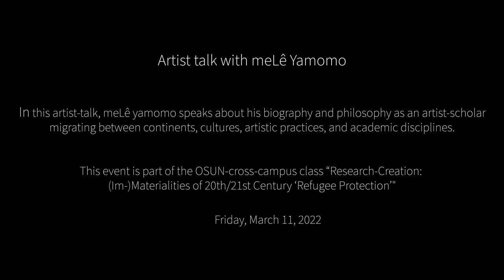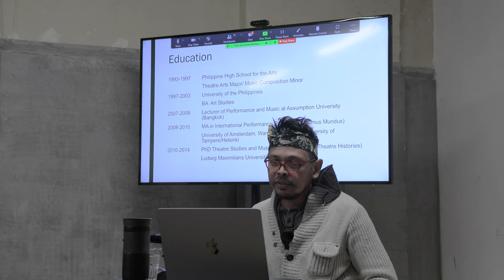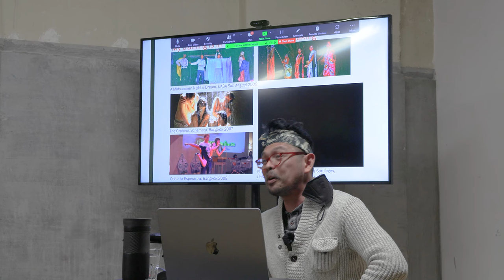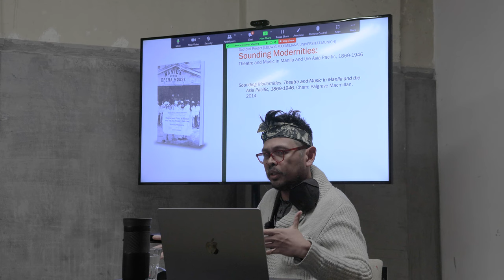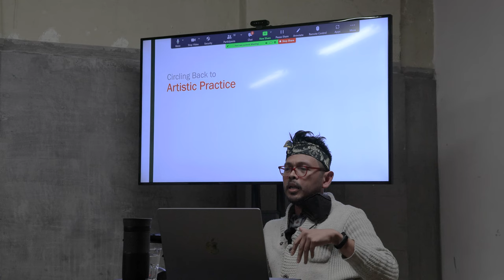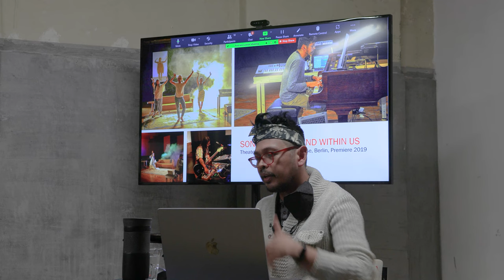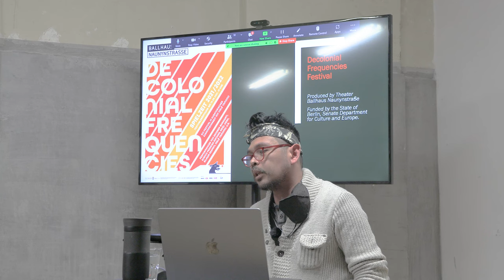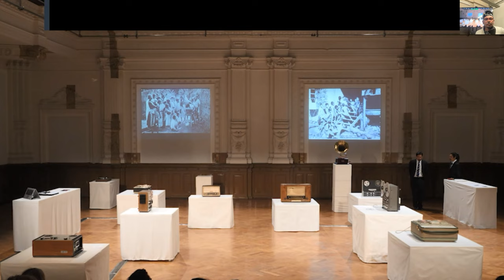meLê yamomo: Postmigrant Listenings Artist Talk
Theater maker and composer meLê yamomo discusses his artistic philosophy and research on how soundings and listenings transform us towards a postmigrant society.

What lies in between theory and aesthetics? Situatedness and migration? Sounding and listening? Performing and perception? The Universal Self and the Colonial Other? What understandings transpire in imagining beyond social imaginations of racial, national, cultural, gender, or disciplinary borders and boundaries? What knowledges emerge through hearing? How can processes of soundings and listening transform us towards a postmigrant society? In this artist-talk, meLê yamomo speaks about his biography and philosophy as an artist-scholar migrating between continents, cultures, artistic practices, and academic disciplines.

meLê yamomo has lived in Lucena City, Los Baños, Metro Manila, Seoul, Bangkok, Warwick, and Munich, and now inhabits Amsterdam and Berlin researching, teaching, and creating performance/theatre and sound/music. He is an Assistant Professor of Theatre, Performance, and Sound Studies at the University of Amsterdam, the author of Sounding Modernities: Theatre and Music in Manila and the Asia Pacific, 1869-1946 (Palgrave Macmillan, 2018), and project leader and principal investigator of the projects »Sonic Entanglements« and Decolonizing Southeast Asian Sound Archives (DeCoSEAS). meLê is a resident artist at Theater Ballhaus Naunynstrasse where his creations Echoing Europe, sonus, and Forces of Overtones are on repertoire. meLê also curates the Decolonial Frequences Festival and hosts the Sonic Entanglements podcast. In his works as artist-scholar, meLê engages the topics of sonic migrations, queer aesthetics, and post/de-colonial acoustemologies.

This event was part of the OSUN-cross-campus project "Research-Creation: (Im-)Materialities of 20th/21st Century 'Refugee Protection'"